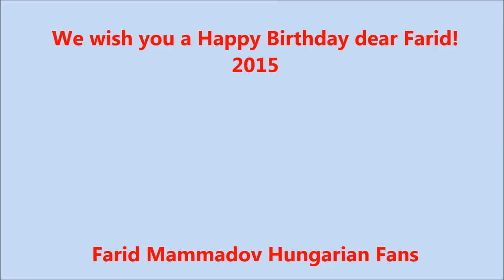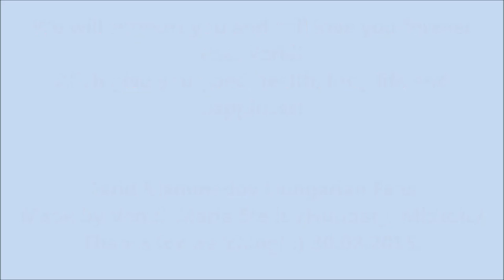Farid Mammadov's 24th Birthday!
Happy Birthday dear Farid! Hungarian fans will love you forever!